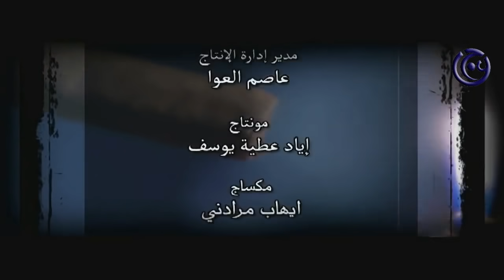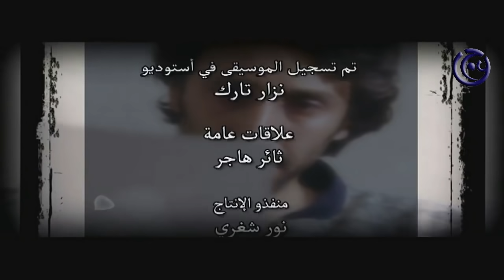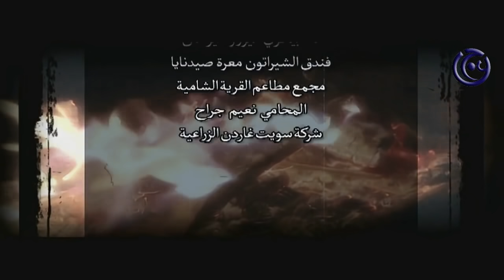مسلسل قاع المدينة الحلقة 21 الواحدة والعشرون | Qa3 al madinah HD